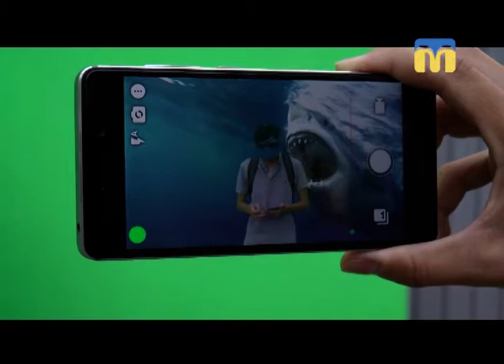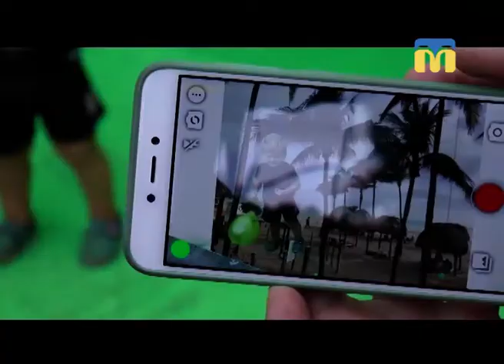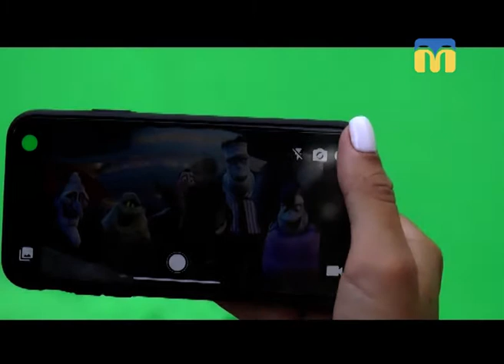22.08.2018. Новини. 08:30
Інформаційна картина дня (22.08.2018) поглядом кореспондентів телеканалу “Миколаїв” (випуск новин — 08:30):
- з 22 по 27 серпня рятувальники Миколаївщини переходять на посилений варіант несення служби;
- громадський хромакей.